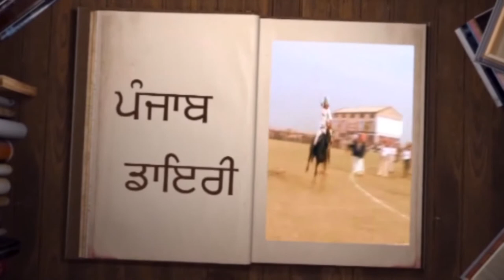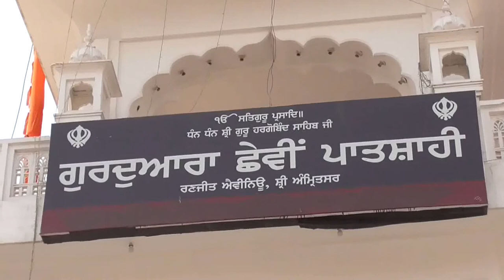18 4 5 Jaswinder Singh Ranjit Avinew A block ASR D V D